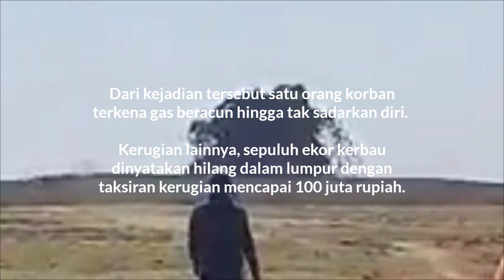Semburan Lumpur Kesongo Blora Mencapai 30 Meter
Semburan lumpur blora jateng mengingatkan kita akan bencana semburan lumpur Lapindo. Semburan lumpur lapindo sidorajo terjadi pertama kali sekitar tahun 2006.

Namun kejadian dalam video ini bukanlah semburan lumpur lapindo. Melainkan semburan lumpur Kesonggo di Blora. Semburan lumpur bercampur gas beracun setinggi 30 meter. Dalam kejadian tersebut dikabarkan satu orang warga terkena gas beracun hingga pingsan dan dilarikan kerumah sakit.

Kerugian lain yang dialami warga berupa 10 ekor kerbau dinyatakan tenggelam dalam lumpur dengan taksiran kerugian materi sebesar 100 juta rupiah.

Saat video ini diunggah, korban pingsang sudah membaik dan diperbolehkan pulang. Sementara korban materi diperkirakan meningkat, mengingat selain 10 ekor kerbau, masih ada 7 ekor lagi terindikasi hilang.